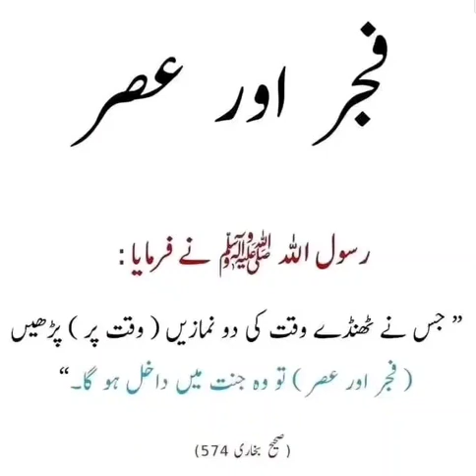فجر اور عصر # fajar or asr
فجر اور عصر #
asr,do namaze fajar or asr,fajar,fajar or asr k bad sajda karna,importance fajar asr,asr prayer,fajar aur asr namaz ki fazilat,namaz e fajar,fajar aor asar k baad salat ul hajat parhna,virtues of fazar and asr prayer,fajr & asr,fajar aor asar ke baad sona,salat fajar,fajar k baad,fajar ki naz,jafar,fajar ki namaz,saudi fajar azan time,abour fajr & asr prayer,fajar ki sunnat ka masla,fajar aur asar ki namaz ki fazilat

haddis wazifa Tariq Ubkari "Zakir naik" Sunnah Muhammad Masnoon online Erning "Best bayan" "Mufti shahab" Larning School solution Woman University "Peace TV" Makkah Haram Deen family God Jannah hell Haven Relax Madina Global Live Life Hijab Musque Student Religion Zakat Dr Kafir Seeking Help money Work Masjid Date Tuheed World War Region Duwa Supplication worship Love Pray question answer humble Deal Tabligh Muslims Islam Nabi Chanal "Durood shareef" People feast#